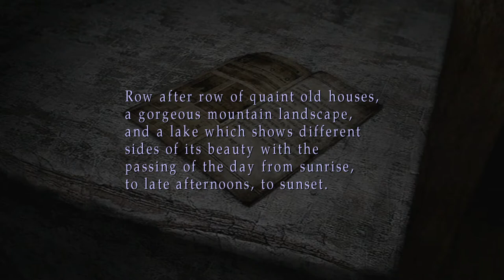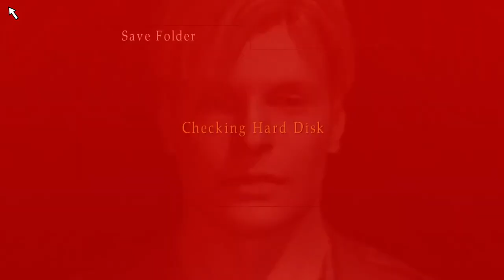Silent Hill 2 [2] That Kid's a Kidder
Terrible kids strike again.